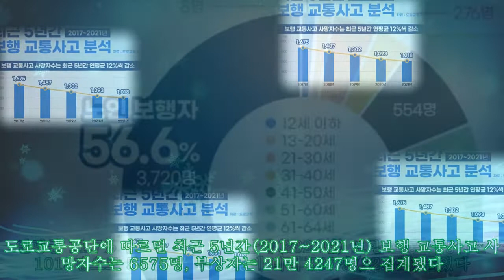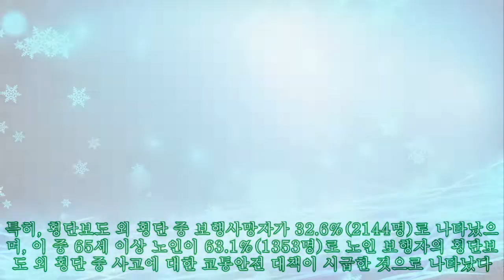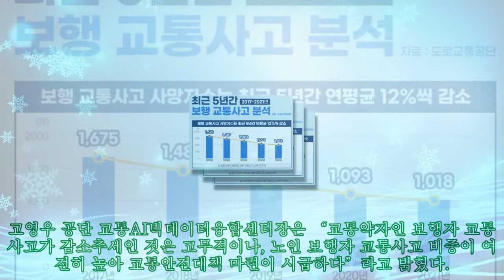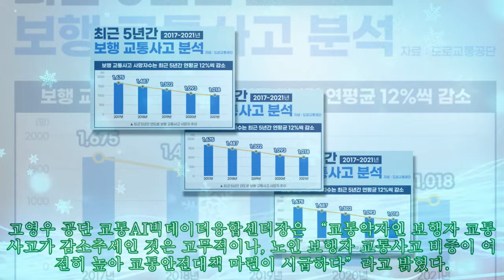최근 5년 보행 사망자 평균 12% 감소, 우회전 사고 횡단보도 보행자 절반 차지|카24/7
최근 5년 보행 사망자 평균 12% 감소, 우회전 사고 횡단보도 보행자 절반 차지|카24/7 |Invicta Men's Pro Diver Stainless Steel Quartz Watch . Please help me with an order to maintain the system, thanks a lot.| 최근 5년 보행 교통사고 사망자가 연평균 12% 감소한 것으로 나타났다. 사망자 중 65세 이상 노인이 57%로 가장 높았다. 도로교통공단에 따르면 최근 5년간(2017~2021년) 보행 교통사고 사망자수는 6575명, 부상자는 21만 4247명으 집계됐다. 연평균 11.7% 감소한 것이며 지난해(2021년) 보행 교통 사망자는 1018명으로 5년 평균 1315명에 비해 297명(22.6%) 줄었다. 보행 교통사고 사망자를 분석한 결과, 주말을 앞둔 금요일이 1048명(15.9%)으로 가장 많았다. 시간대는 18시~20시의 1032명(15.7%)이다. 보행 교통사고 사망자 중 12세 이하 어린이는 1.6%(103명), 65세 이상 노인은 56.6%(3720명)로 전체 보행사망자의 절반 이상을 차지했다. 특히, 횡단보도 외 횡단 중 보행사망자가 32.6%(2144명)로 나타났으며, 이 중 65세 이상 노인이 63.1%(1353명)로 노인 보행자의 횡단보도 외 횡단 중 사고에 대한 교통안전 대책이 시급한 것으로 나타났다. 초등학생 보행사망자의 경우 학년이 낮을수록 교통사고 사망자가 많았고, 하교시간대인 오후 4~6시에 가장 많이 발생한 것으로 분석돼 저학년 대상 하굣길 보행 교통안전지도 강화가 필요한 것으로 지적된다. 최근 3년간(2019~2021년) 우회전 차량에 의한 교통사고로 사망한 보행자는 213명, 부상자는 1만 2604명으로 나타났다. 이 가 운데 횡단보도 내 횡단 중 사망 보행자가 43.7%(93명)로 가장 많았다. 우회전 보행 교통사고 가해차종별로는 승합차와 화물차에 의한 사망사고 비율이 49.3%로 나타나 우측 사각지대가 넓은 대형차량은 우회전 시 반드시 일단 정지하여 주위를 살피는 등 보행자 안전을 위한 각별한 주의가 필요하다는 지적이다. 고영우 공단 교통AI빅데이터융합센터장은 “교통약자인 보행자 교통사고가 감소추세인 것은 고무적이나, 노인 보행자 교통사고 비중이 여전히 높아 교통안전대책 마련이 시급하다”라고 밝혔다.